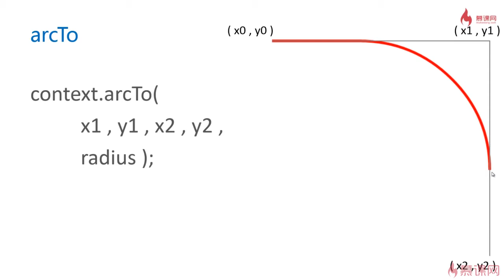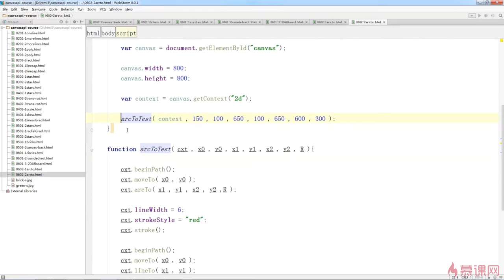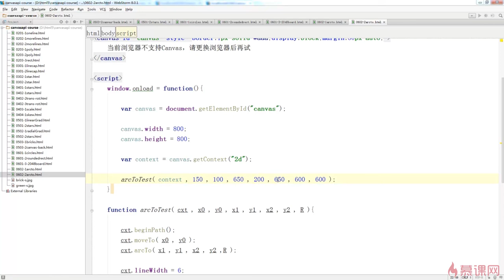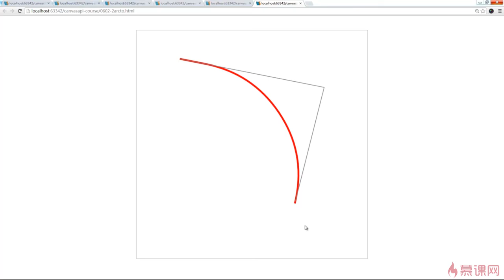2.21 arcTo，另一种弧线绘制方法｜canvas曲线的绘制（圆弧和贝塞尔曲线）｜Canvas图形、动画、游戏开发从入门到精通全系列课程